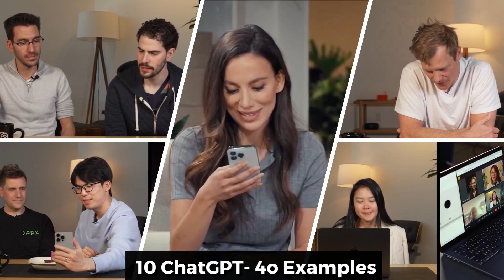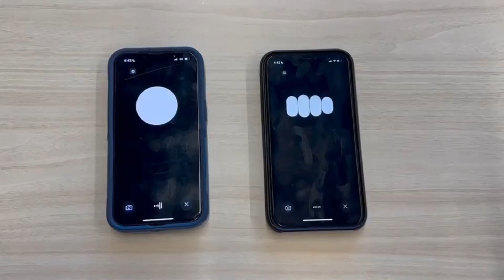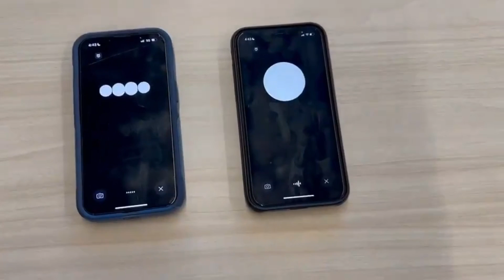10 Chatgpt 4o Examples Showing Diverse Capabilities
The latest iteration, ChatGPT-4, brings significant improvements in natural language understanding and generation. With enhanced context awareness and more nuanced responses, it's designed to be even more engaging and helpful. Key updates include:

1. mproved Language Comprehension: Better understanding of complex queries and providing more accurate answers.

2. Expanded Knowledge Base: Incorporation of the latest information and trends up to 2024, ensuring up-to-date responses.

3. Enhanced Conversational Abilities: More human-like interactions with the ability to handle multi-turn conversations seamlessly.

4. Broader Applications: Enhanced capabilities for diverse use cases, from customer support to creative writing and beyond.

00:00 10 Chatgpt 4o Projects
00:07 - Visual Assistant in realtime
01:13 - Real Time Translation
02:21 - Customer Service Proof of Concept
04:34 - Talking Faster
05:08 - Happy Birthday
05:59 - Two GPT 4o interacting and singing
11:53 - Meeting AI
13:48 -  Dad Jokes
14:32 - Sarcasm
15:02 - Point and Learn Spanish